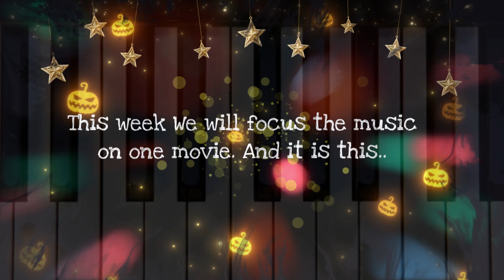"The Nightmare before Christmas" Week Intro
Hallows Musical Friends and Family,

For this week, as part of the Tim Burton and Danny Elfman Edition, I wanted to focus the music on one particular movie: The Nightmare before Christmas.
This week is crucial because I am only limited to 5 days of song from this movie so these five songs are super important.